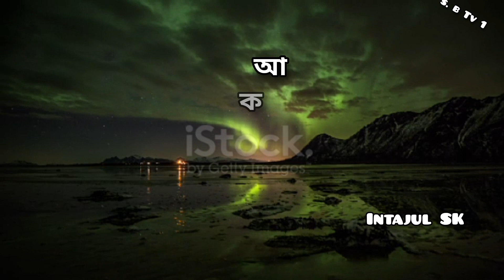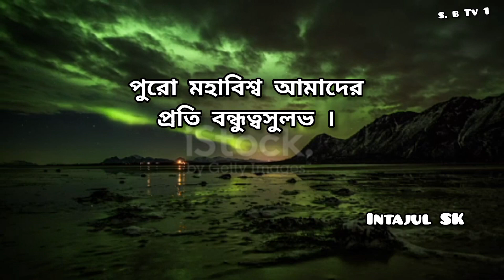জীবন বদলে দেওয়ার মতো বাণী | Life Changing Bengali Quotes#motivation sbtv1 love sad #2024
কতগুলো বিষয় মানুষের জীবন বদলে দিতে পারে । যেমন কোনো ঘটনা , কোনো ভালো অভিজ্ঞতা কিংবা কোনো মনীষীর বাণী । মনীষীর বাণীগুলি হল তাদের জীবনের দীর্ঘ অভিজ্ঞতার ফল ।